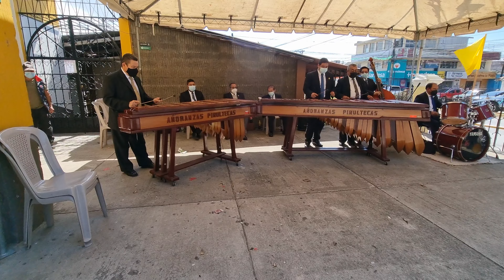En el día de San José. San José Pinula. 19.03.2022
Agradecimiento a Antony González por sus amabilidades y apoyo en la grabación de éste material. Un honor saludarte, Dios te bendiga.